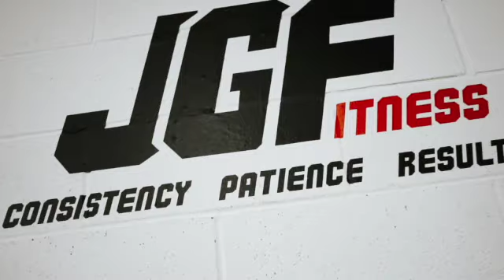Full Day Of Eating | Cutting On A Busy Schedule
0:00 Introduction
1:20 Meal #1
2:30 Gym Time
3:50 Meal #2
5:00 Supplements
7:20 Photoshoot
8:13 Snack #1
8:36 Meal #3
9:12 Snack #2
12:10 Meal #4